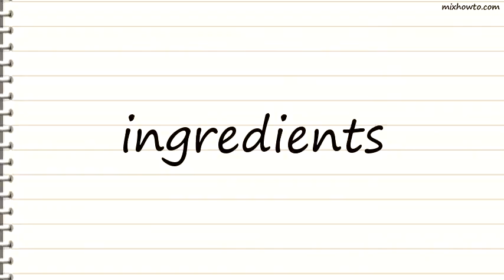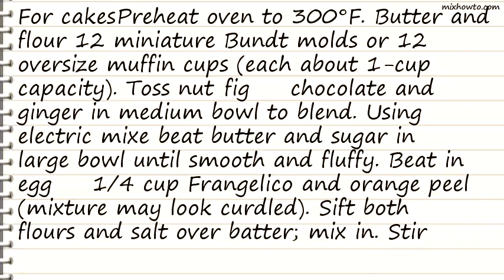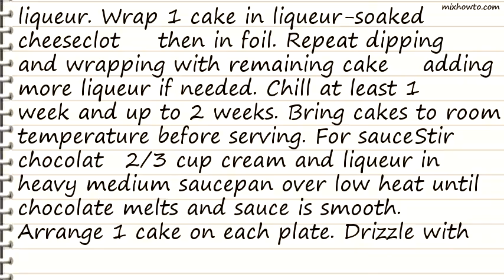Recipe Italian Fruitcakes with Frangelico Chocolate Sauce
INGREDIENTS:
●3 cups hazelnuts, toasted, husked, coarsely chopped
●12 ounces diced Calimyrna figs
●8 ounces bittersweet (not unsweetened) or semisweet chocolate, coarsely chopped
●1/3 cup minced crystallized ginger
●1 1/4 cups (2 1/2 sticks) unsalted butter, room temperature
●2 cups (or more) Frangelico (hazelnut liqueur)
●2 tablespoons grated orange peel
●12 ounces bittersweet (not unsweetened) or semisweet chocolate, chopped
●1/3 cup Frangelico
●Whipped cream